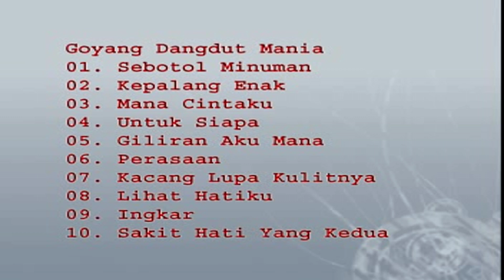Opening to Goyang Dangdut Mania - VCD 2008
Pemilik VCD : @metasenterprise